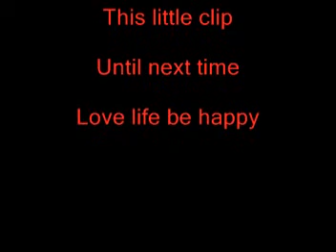The falcon warrior of the barnyard. Farmer and dell galaxy Studios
the mighty warrior the falcon hovers in the spring sky.. And of course some video of old Rocky top USA home sweet home to me.a beautiful spring Saturday afternoon high in the mountains of upper state New York. Filmed on location at the dairy farm